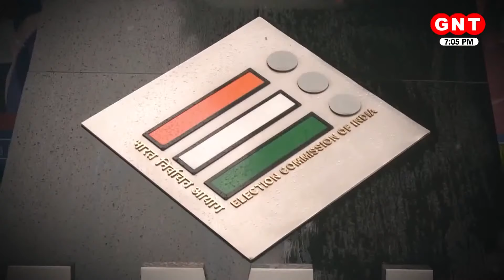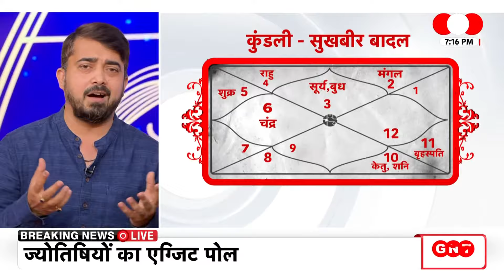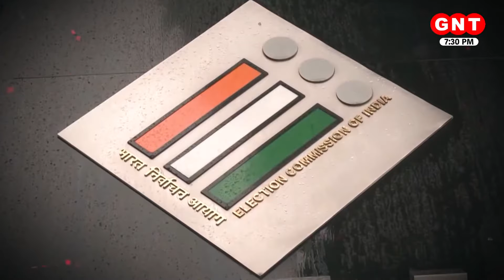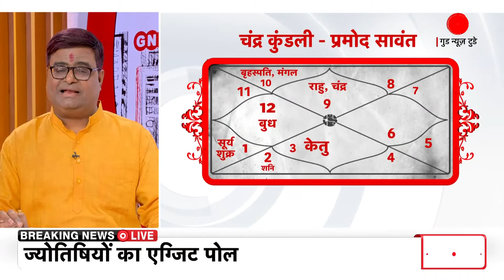Election Results 2022: चुनावी पंडितों का एग्जिट पोल, ज्योतिष की नजर, चुनाव की खबर | GNT Special